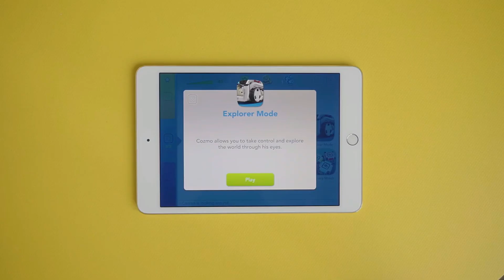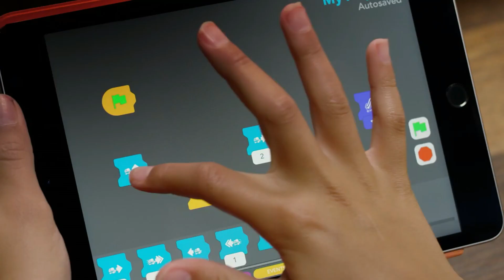The 5 Best Robots For Kids In 2022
These are the top 5 robots you can buy for your children in 2022.

Buying a robot for children is, like any IT device, a very complicated decision. There are so many devices on the market and you can make a good choice, but it is also easy to make mistakes.

The robots can be used by older children, but lately there are great deals for younger children as well. A feature of these robots is the ability to parentally control. Kids robots are great for learning coding and first experiences in engineering.

4M Tin Can Robot

Reviewing the Botley 2.0

Wonder Workshop Dash

UBTECH JIMU Robot

Cozmo Toy Robot for Kids